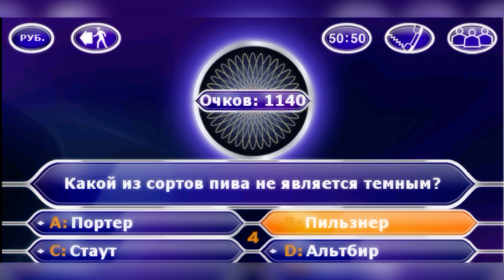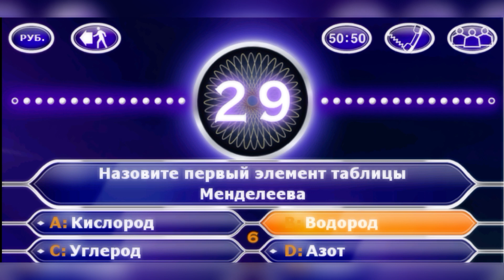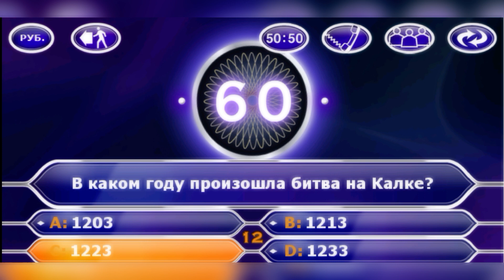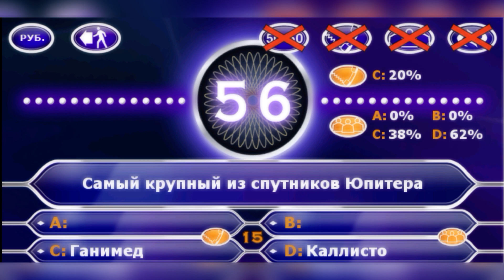Who Wants To Be A Millionaire? 2012 (Android and iOS Game) (Full Run For ₽1 Million) Rus Version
Song in Outro: Gelow & BPRTS - Sunshine by NCS
"Who Wants To Be A Millionaire?" and all associated logos, images, videos and trade marks are owned and/or controlled by Sony Pictures Television.